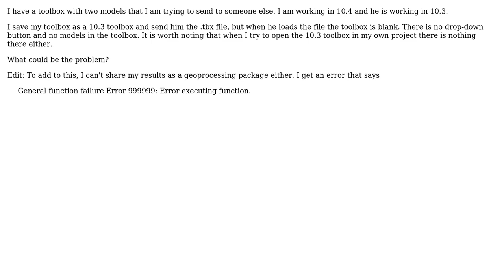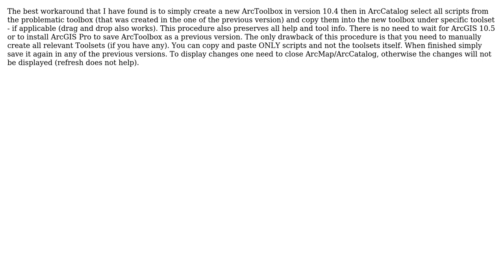GIS: Toolbox blank when sending to someone else? (2 Solutions!!)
GIS: Toolbox blank when sending to someone else?

With thanks & praise to God, and with thanks to the many people who have made this project possible! | Content (except music & images) licensed under CC BY-SA | Music | Images & others | With thanks to user Hornbydd user Duderino user Damijan user artwork21 and the Stack Exchange Network Trademarks are property of their respective owners. You are responsible for your own actions.